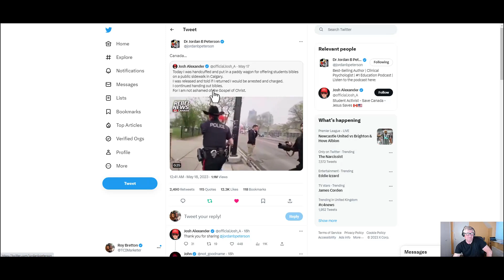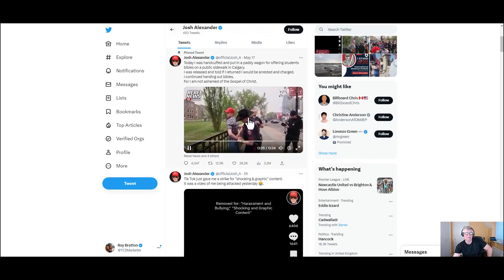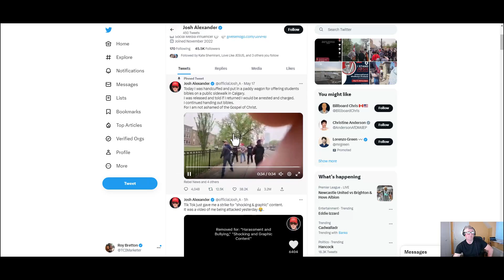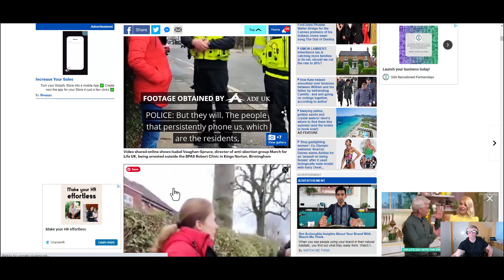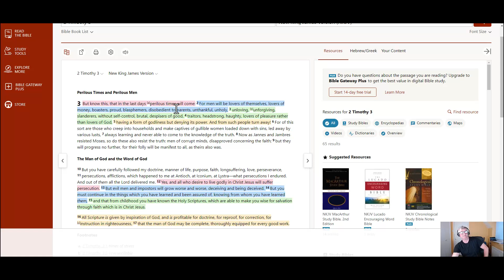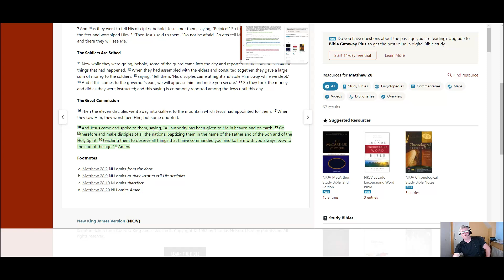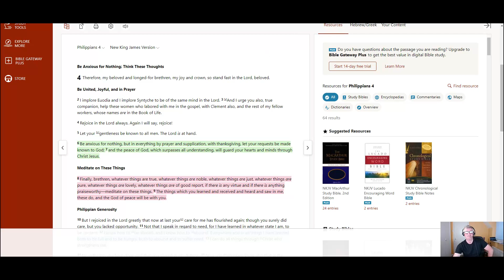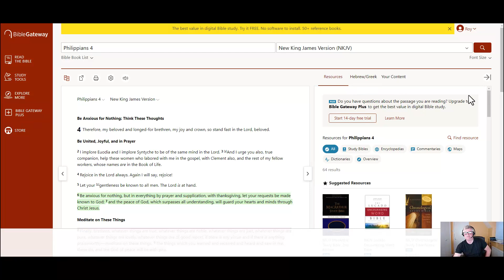Christians Under Attack?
Today on my thumbnail picture, I have the headline, Christians under attack! It seems that more and more that, free speech is being suppressed, and we cannot say or do anything that may possibly upset people all the narrative!

Today I was scrolling through Twitter, and I saw a tweet from Jordan Peterson, who is a very interesting man to listen to. He put up a tweet from Josh Alexander, who was arrested for preaching the gospel in Canada. You can read his tweet here.

 “Today I was handcuffed and put in a paddy wagon for offering students bibles on a public sidewalk in Calgary.
I was released and told if I returned, I would be arrested and charged.
I continued handing out bibles.
For I am not ashamed of the Gospel of Christ.”

I like the fact that his finals words were that he continued to hand out Bibles and mentioned the scripture, “for I am not ashamed of the gospel of Christ”.

We know that we are living in end times and that much prophecy has been fulfilled. The Bible says that perilous times will come, it certainly appears that we are heading that way. Many people are referring to what’s going on in the world as clown world, that really do seem to sum up everything.

A few months ago, there was another lady who was arrested for praying outside an abortion clinic. It took six policemen to arrest her, I find this rather strange as normally if you have burglary, there are no police available!

2 Timothy 3:1 – 5

1 Thessalonians 5:16 – 18